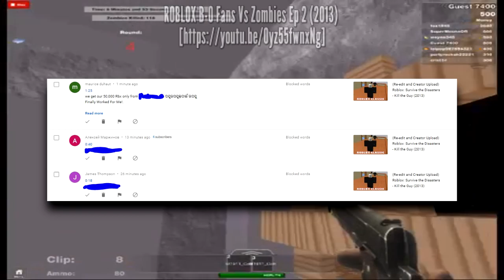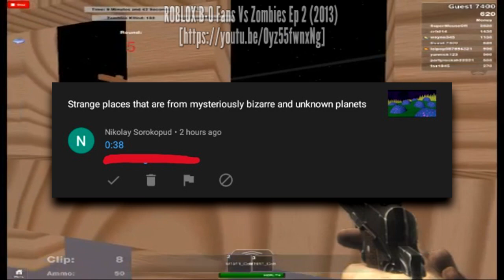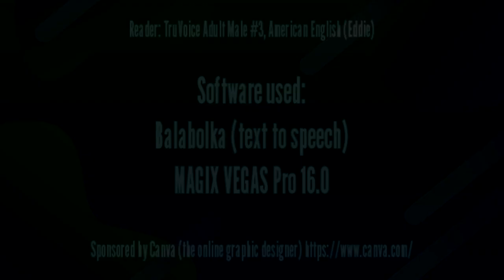An update on the spam/scam bot problem, but the bots got more aggressive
Here's the tweet for YouTube about the comment bot issue on my channel

Credits can be displayed at the end of the video.